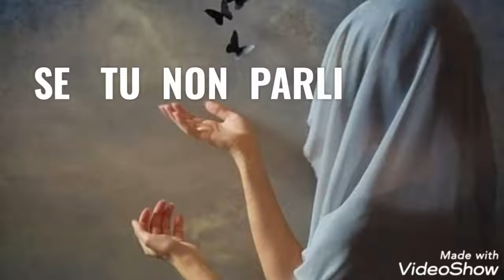SE TU NON PARLI ......di Rabindranath Tagore